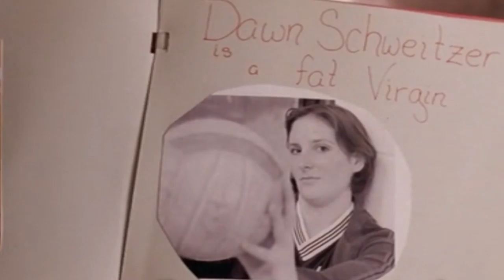compu movie mean girls